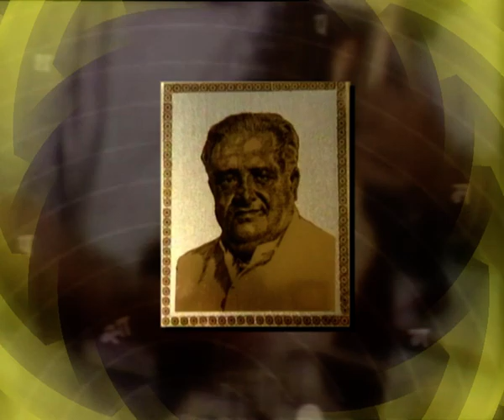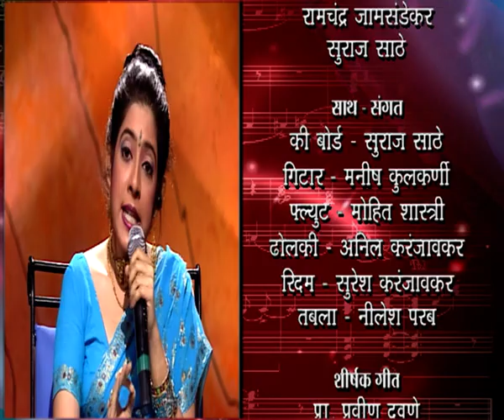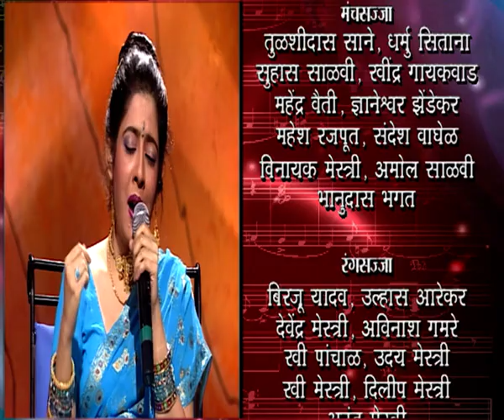Swar Kaviteche Shantabai Shelke part 3